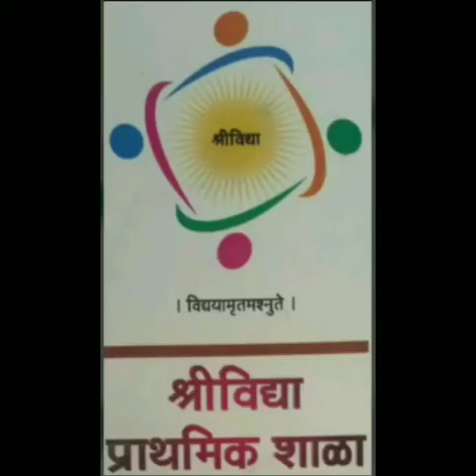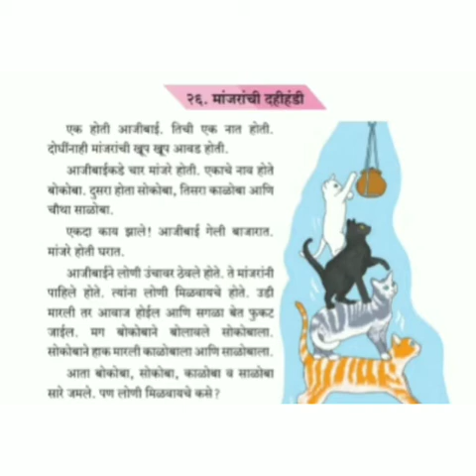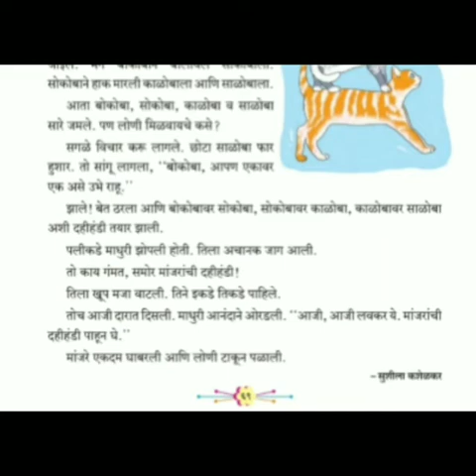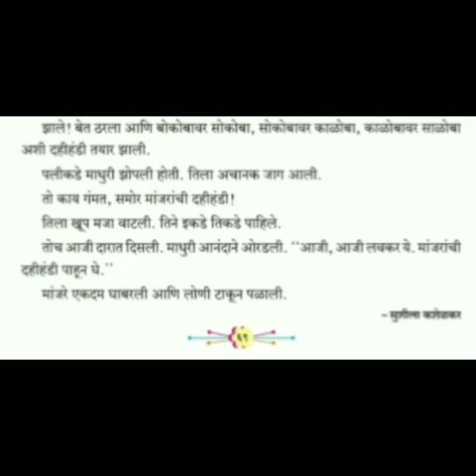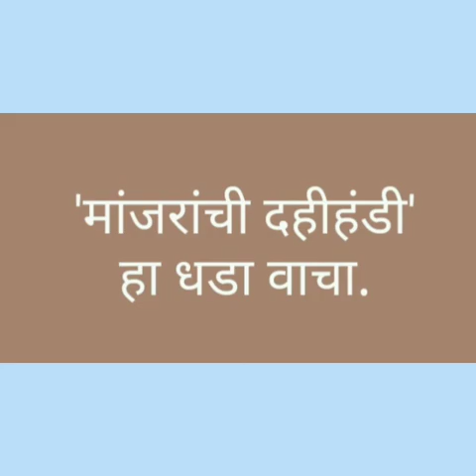मांजराची दहीहंडी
उंचावर ठेवलेले लोणी खाण्यासाठी चार मांजरे दहीहंडी करतात, अशी कल्पना या धड्यात मांडली आहे.